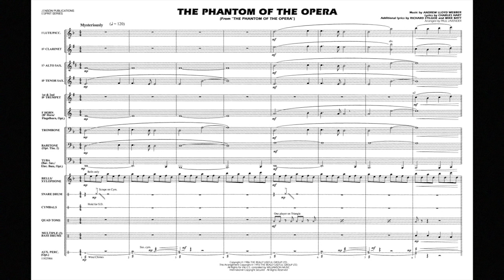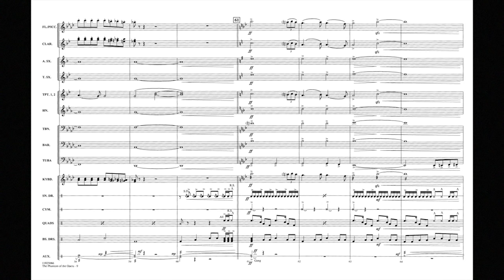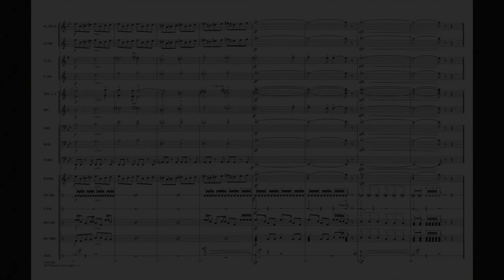The Phantom of the Opera by Andrew Lloyd Webber/arr. Paul Lavender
The hit movie has stirred renewed interest in this ground-breaking Broadway classic. The familiar opening strains are nothing short of stunning. An impressive opener for the field!
HL11825065
HL11825066